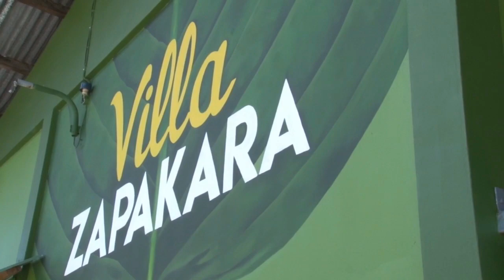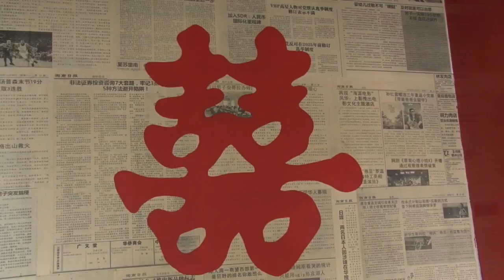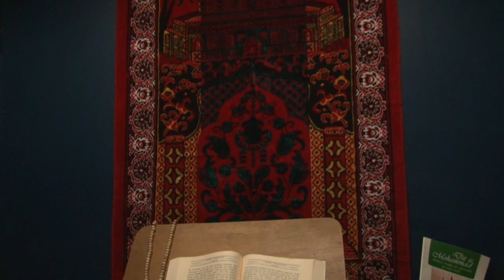06 09 2019 Vakantie Projekt Villa Zapakara